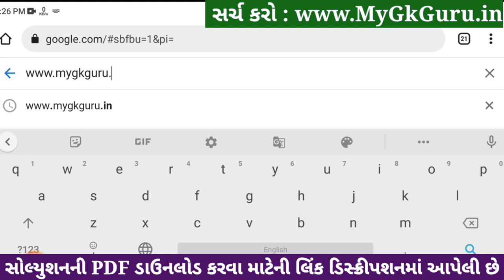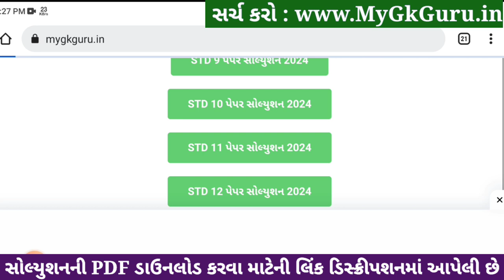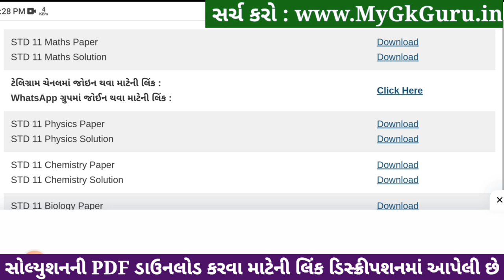std 11 maths paper solution 2024 50 marks, std 11 maths second exam paper 2024, std 11 maths paper